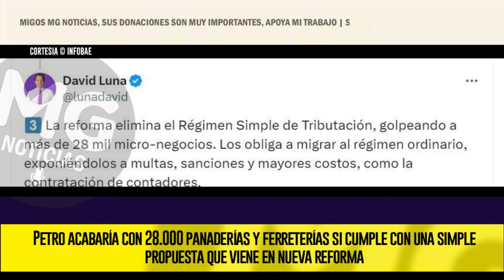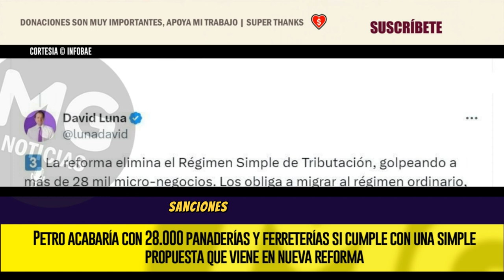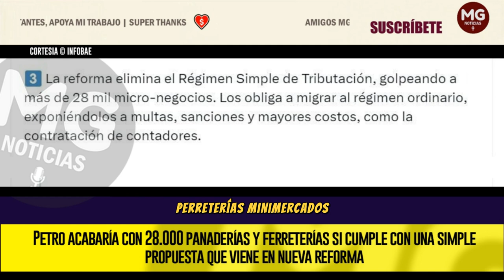ATENCIÓN ⚡ Petro acabaría con 28.000 panaderías y ferreterías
Petro acabaría con 28.000 panaderías y ferreterías si cumple con una simple propuesta que viene en nueva reforma
Acopi hizo un llamado a la revisión conjunta del texto de la ley de financiamiento para llega a una acuerdo nacional ante las decisiones que pueden afectan a las pequeñas y medianas empresas
INFOBAE